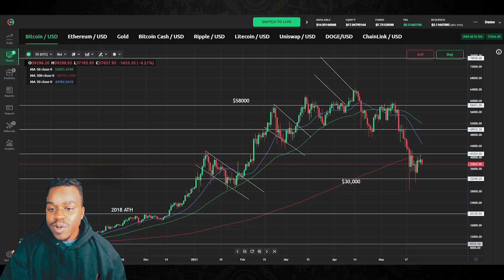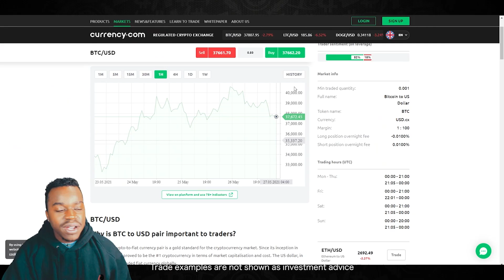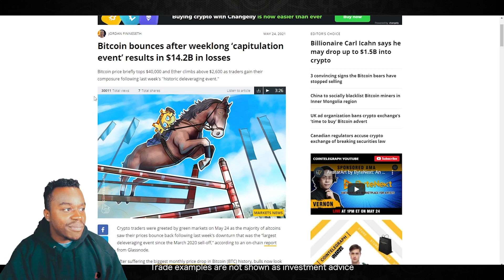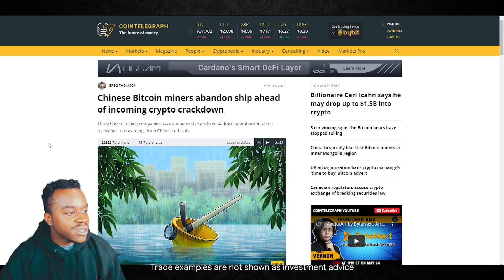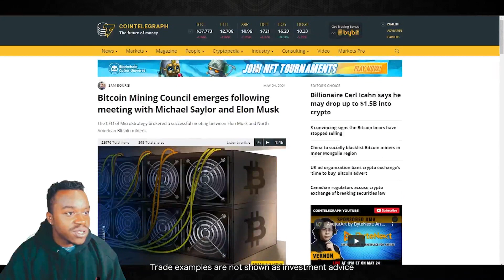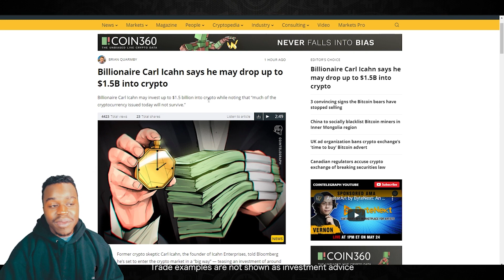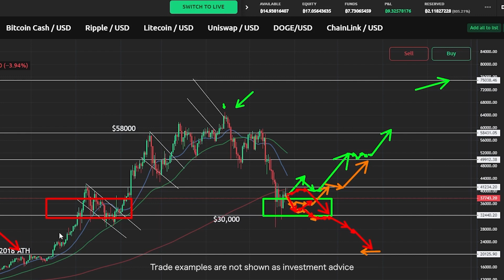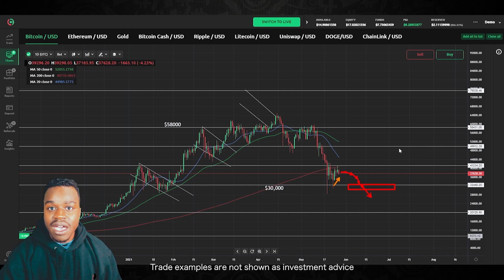Bitcoin Price Prediction June 2021 | Bitcoin Rebound Coming Soon?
Here is our Bitcoin forecast for June 2021! The Bitcoin forecast this week is on shaky ground as we saw the cryptocurrency fail to breach the $40,000 barrier. Stay with us to find out what this could mean for the Bitcoin forecast June 2021.

The Bitcoin forecast chart is looking bearish, as the price is trading just above $37,000 and some analysts are bracing themselves for further downward movement. In the long-term Bitcoin forecast, 2021 is still expected to see the price rise higher, especially as Bitcoin maximalists are firm in their belief that BTC is trading at only a fraction of its potential.

Have a different take on the Bitcoin prediction today? Then let us know what your Bitcoin prediction is in the comment section below!

What did you think of our Bitcoin forecast June 2021?